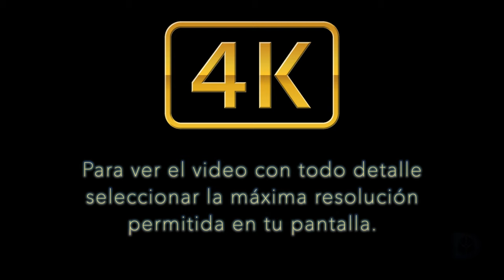Plano detalle de abeja en 4K UHD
Grabación de una abeja en 4K UHD con todo detalle de todo su cuerpo. Prueba realizada en Dreambox Films para probar la calidad del 4K.